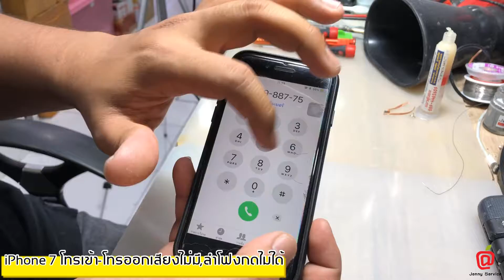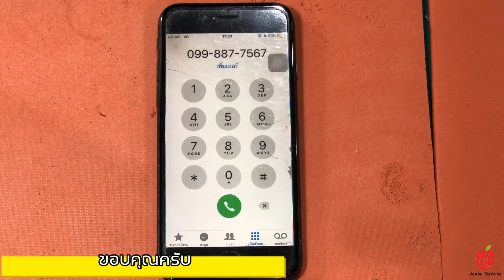iPhone7 ลำโพงเปิดไม่ได้ ปลายสายไม่มีเสียง เราไม่ได้ยินเสียง เปิดเครื่องช้าซ่อมได้ที่ Jenny Service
อาการยอดนิมยมสุดๆ ในรุ่น iPhone 7, 7 Plus
โทรไม่มีเสียง ปลายสายไม่ได้ยินเสียงเรา เราไม่ได้ยินเสียงปลายสาย
เปิดเครื่องช้า เซ็นเซอร์ไม่ตัด อัดเสียงไม่ได้

เครื่องนี้ลูกค้าส่งมาซ่อมจาก ต.เวียงใต้ อ.ปาย จ.แม่ฮ่องสอน 58130

จัดการให้เรียบร้อยครับ ข้อมูลอยู่ครับ